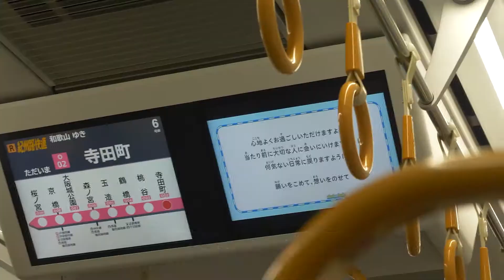every daydayチャンネル デモリール2022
あけましておめでとうございます。今年は、技術だけでなく演出や企画にも力をつけていきたと思っていますので、よろしくお願いいたします！

使用した動画（すべて私が制作）
※踊ってみた系は以下の再生リスト、もしくはニコ動の動画
それ以外は今までの投稿動画や撮影素材を使用
※テロップは間違いじゃないですよ！昨年の作品集なので！